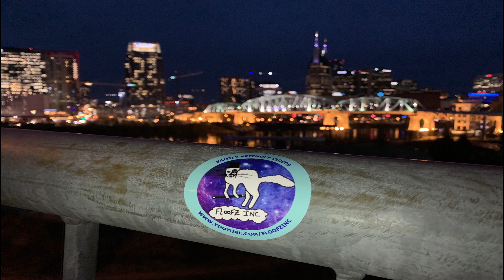Best of Floofz Inc. Last 30 Videos I Part 6!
It's that time again! At Floofz Inc. we like to make little compilations which we like to call the best of videos for you all to enjoy.  In this video, we compiled the best clips from our last 30 videos, and boy are they funny!